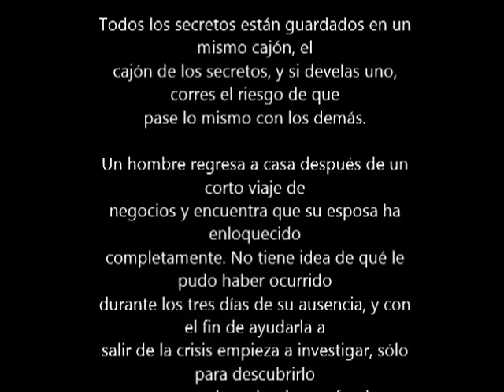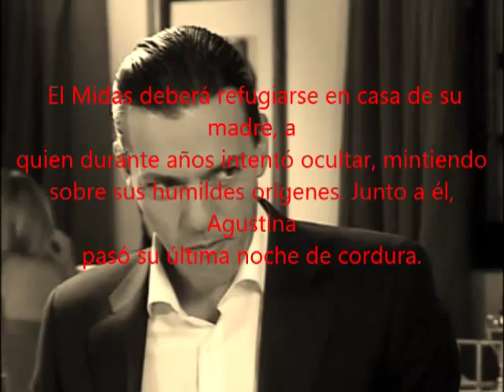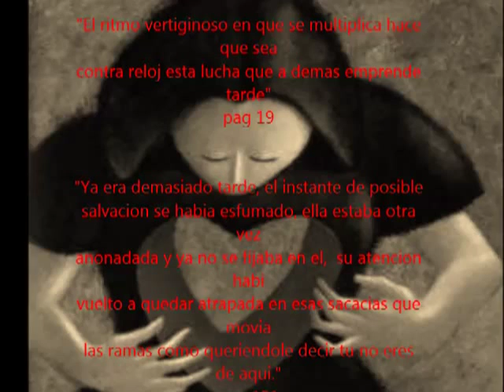pelicula delirio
en este video se habla de los personajes del libro de Laura Restrepo.